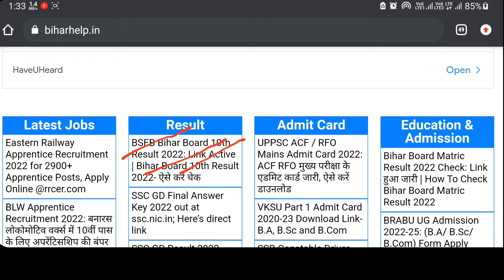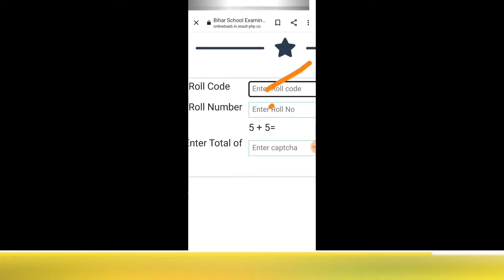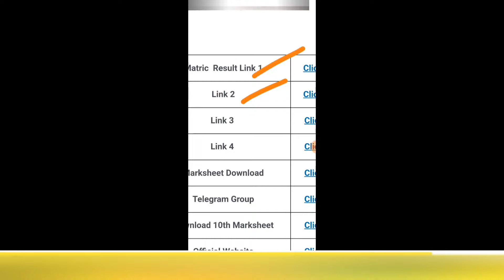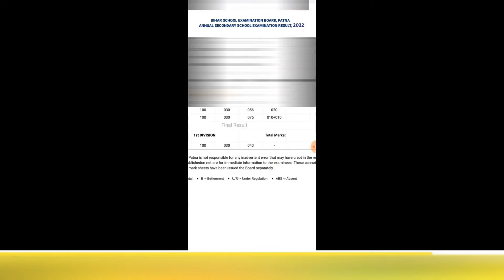bihar board 10th result 2022 जारी| how to check bihar board 10th result 2022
bihar board 10th result 2022 check online roll number roll code,
bihar board 10th result 2022 check theboardresults.in,
bihar board 10th result 2022 kab aayega aaj tak,
bihar board 10th result 2022 kab aayega news,
bihar board 10th result 2022 ka topper kaun hai,